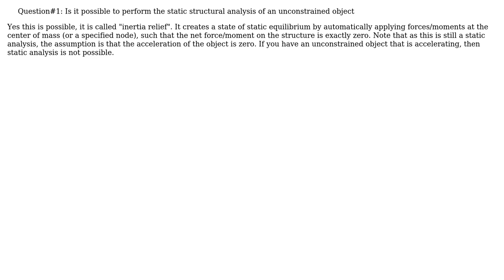Engineering: Structural Analysis of an RC plane in flight (2 Solutions!!)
Engineering: Structural Analysis of an RC plane in flight

With thanks & praise to God, and with thanks to the many people who have made this project possible! | Content (except music & images) licensed under CC BY-SA | Music | Images & others | With thanks to user Daniel K user anshul suri user Ali Baig and the Stack Exchange Network Trademarks are property of their respective owners. You are responsible for your own actions.